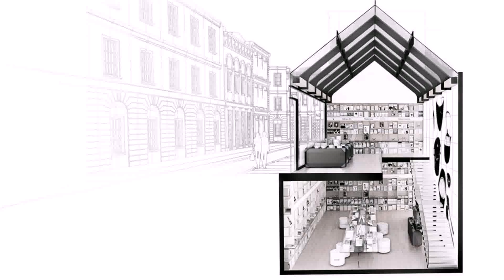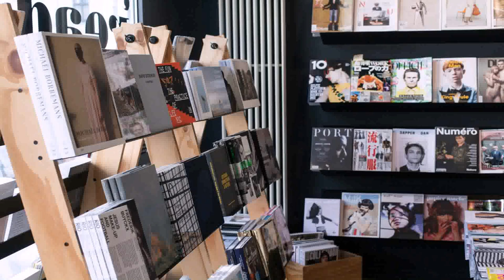Interior Design Ideas For Bookstore